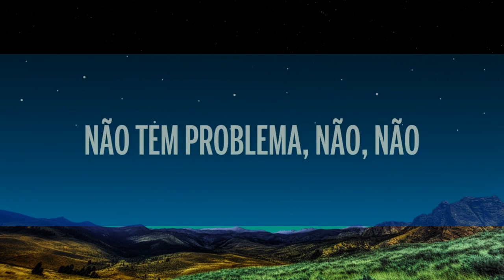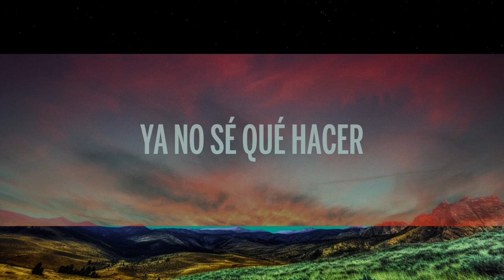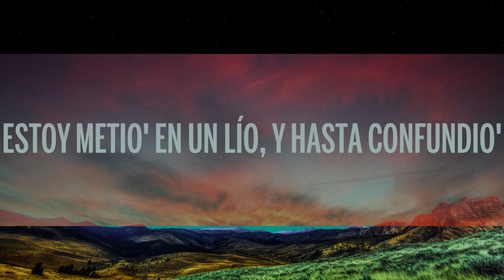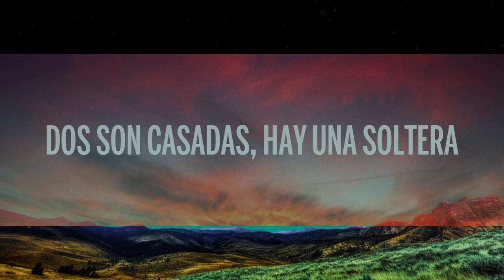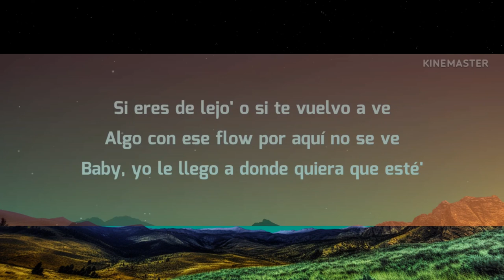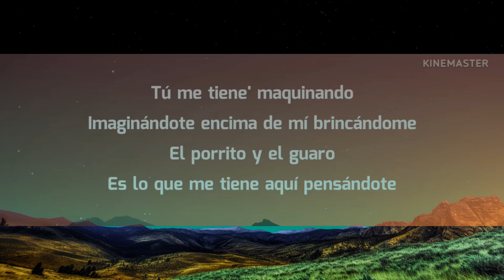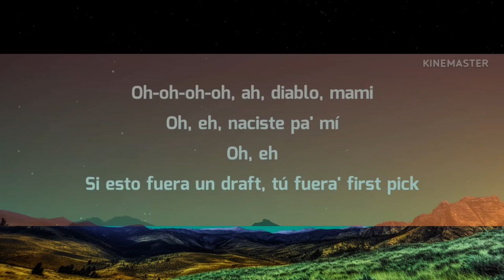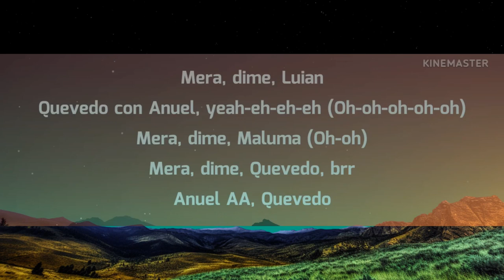Maluma - Corazón (Letra/Lyrics) ft. Nego do Borel | lista de reproducción mixta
🎵 Maluma - Corazón (Letra/Lyrics) ft. Nego do Borel

🎤 Letra: Maluma - Corazón ft. Nego do Borel

[Intro: Maluma]
Alrighty right, baby

[Coro: Maluma]
Tú me partiste el corazón (Maluma, baby)
Pero mi amor no hay problema, no, no (Rudeboyz)
Ahora puedo regalar, un pedacito a cada nena
Sólo un pedacito

Tú me partiste el corazón (Ay mi corazón)
Pero mi amor no hay problema, no, no
Ahora puedo regalar (ya que, ya que), un pedacito a cada nena
Sólo un pedacito

Ya no vengas más con esos cuentos mami
Si desde el principio siempre estuve pa' ti
Nunca me avisaron cuál era el problema
Te gusta estar rodando por camas ajena
Ahora me tocó a mí cambiar el sistema
Andar con gatas nuevas, repartir el corazón
Sin tanta pena, ahora te digo goodbye
Muito obrigado, pa' ti ya no hay

[Pre-Coro: Maluma]
Uooh uooh uohh, uooh uooh uohh
No tengo miedo de decir adiós

Ahora te digo goodbye
(Maluma, baby)

[Coro: Nego do Borel, Maluma]
Você partiu meu coração (Ai, meu coração)
Que agora vai sobrar então (O quê? O quê?)
Un pedacito a cada nena
Sólo un pedacito

[Puente: Nego do Borel]
Se eu não guardo nem dinheiro
Quem dirá guardar rancor
Você vacilou primeiro
Nosso caso acabou

[Coro: Maluma]
Sólo un pedacito

[Outro: Maluma]
Tchau tchau
Eu não sei falar muito bem português
Mas quero aprender

Pretty boy, baby
Dirty boy, baby
Maluma, baby

Pero mi amor no hay problema (Rudeboyz)
Sólo un pedacito
(Maluma, baby)